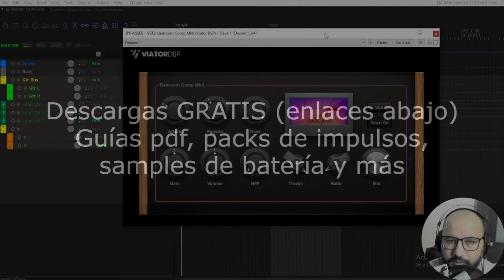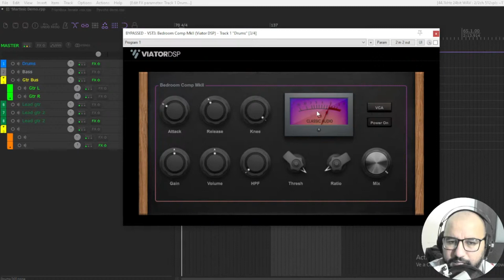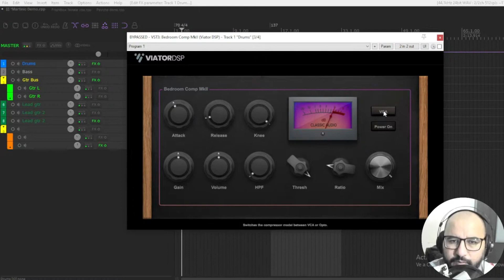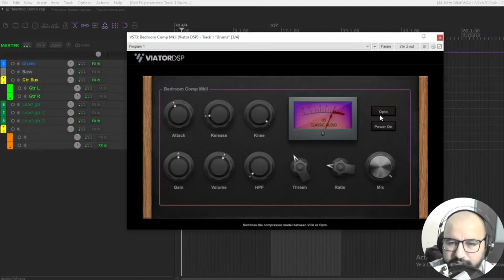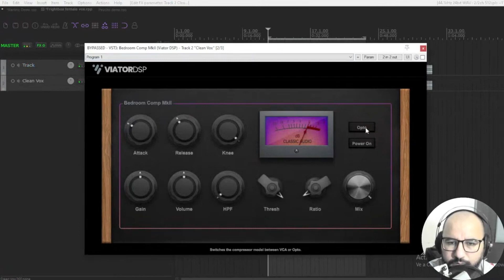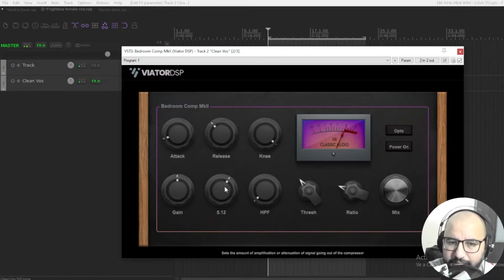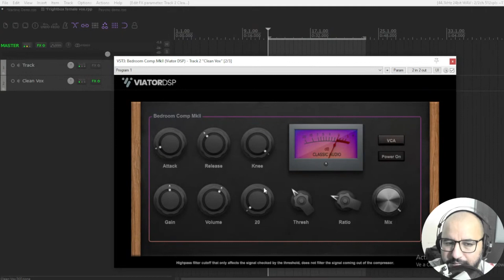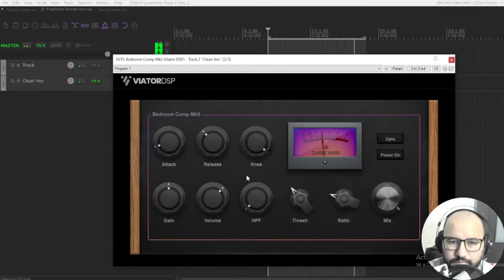Compresion VCA y Opto En Este Genial Nuevo Plugin VST GRATIS de Viator Dsp - Bedroom Comp MkII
0:00 Funciones
2:40 En baterías
5:03 En voz